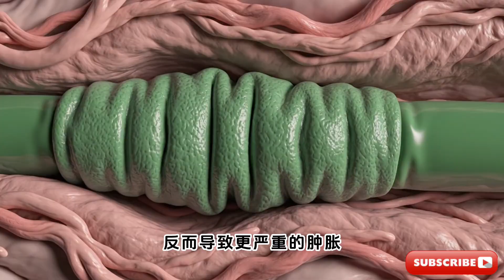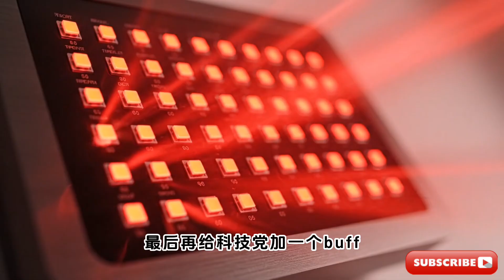史丹佛教授警告：你的大腦「沒洗乾淨」！一個睡姿導致毒素堆積、記憶衰退？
你以為早上起床臉腫、眼袋大只是因為「水喝多了」？錯，這可能是你的大腦在發出求救信號！🚨

本期內容深度解析史丹佛神經學教授 Andrew Huberman 的硬核發現：大腦竟然有自己的「洗碗機」模式！ 但這個排毒開關只有在特定的睡姿下才會開啟。如果睡錯了，不僅臉會變腫、變醜，大腦裡的代謝垃圾（如β-澱粉樣蛋白）還會堆積，增加未來罹患阿茲海默症的風險。

在這期【逆齡研究所】視頻中，我們將摒棄昂貴的醫美產品，回歸最底層的生物學邏輯。你將學到如何利用「地心引力」和「正確睡姿」來免費進行大腦和面部的雙重排毒。

👇 本期視頻你將收穫： ✅ 揭秘大腦排毒機制： 什麼是「類淋巴系統 (Glymphatic System)」？為什麼它只在睡覺時工作？ ✅ 最佳 vs 最差睡姿： 仰睡、趴睡、側睡，到底哪個能讓大腦間隙擴大 60%？ ✅ 枕頭的正確用法： 如何防止睡覺時翻身？一個枕頭就能解決。 ✅ 3步消腫按摩法： Huberman 推薦的「反直覺」淋巴引流手法，只需雙手，3分鐘消除晨起麵包臉。

如果你想變美、變聰明，並延緩大腦衰老，這期視頻絕對不容錯過！

【時間戳】
00:00 開場：晨起水腫與大腦排毒的關係
01:03 Part 1：大腦的「深夜清洗」機制 (類淋巴系統)
02:18 Part 2：史丹佛教授推薦的最佳排毒睡姿
03:26 Part 3：3分鐘面部消腫按摩 (Huberman 推薦)
05:56 Part 4：高科技加持：紅光療法
06:25 總結：開啟你的逆齡睡眠之旅

📚 參考資料：
Andrew Huberman Podcast: Improve Your Lymphatic System for Overall Health & Appearance

👇 視頻中提到的淋巴引流按摩大神： Anastasia Beauty Fascia 她專注於科學的面部筋膜放鬆與淋巴引流，Huberman 曾多次提及類似的按摩理念。想深入學習具體手法的觀眾可以參考她的頻道：

【 🛒 我的亞馬遜商店 】
為了方便大家參考，我把我自己用的、還有覺得成分不錯的產品，都整理在這個清單裡了。
裡面包含了日常補劑、生物駭客儀器與護膚好物。即使不在亞馬遜買，也可以點進去看看成分與規格，當作一個選購標準：
👉 點擊這裡逛逛：

⚠️ 免責聲明： 本頻道內容僅供科普教育和資訊分享，不構成任何醫療建議。如有具體健康問題，請務必諮詢專業醫生或醫療機構。